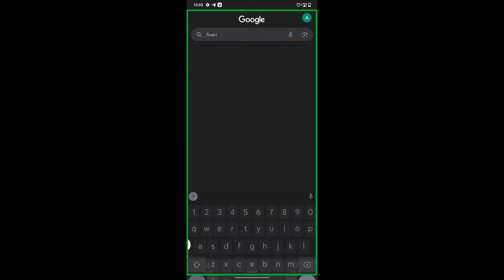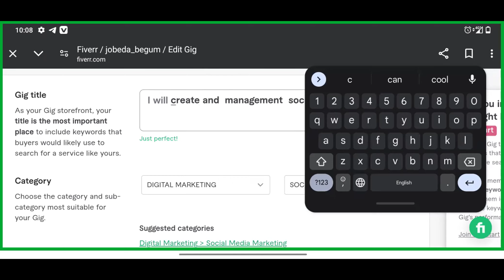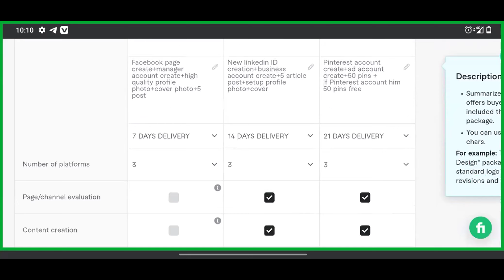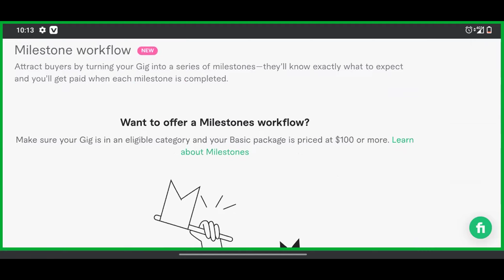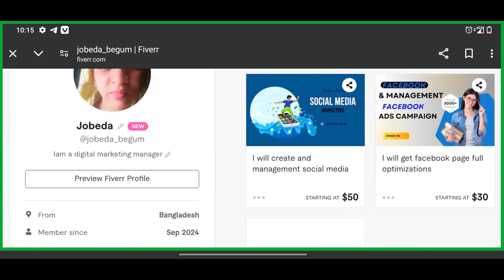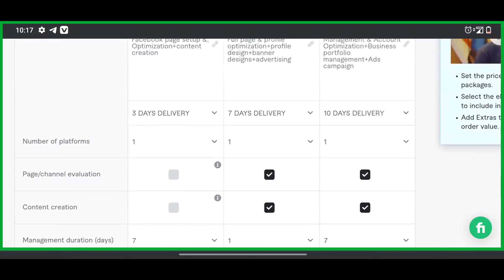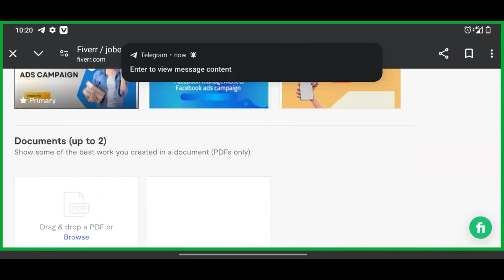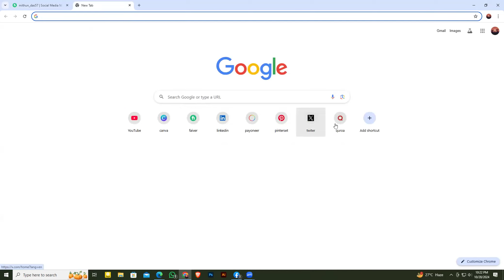Day 23 Fiverr English Skill Test & Problem Solving